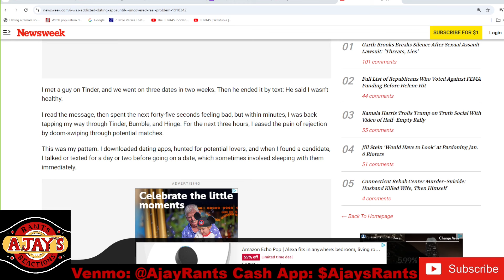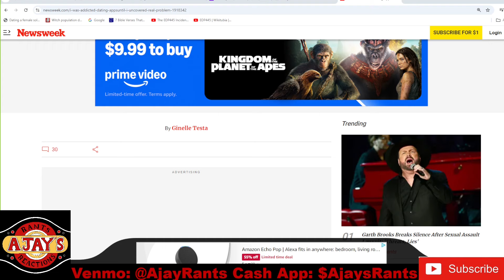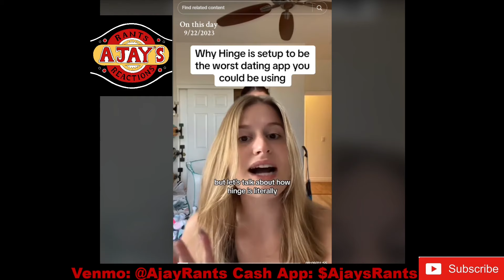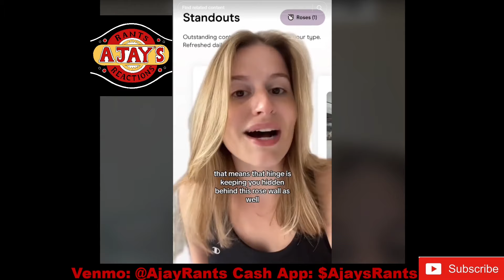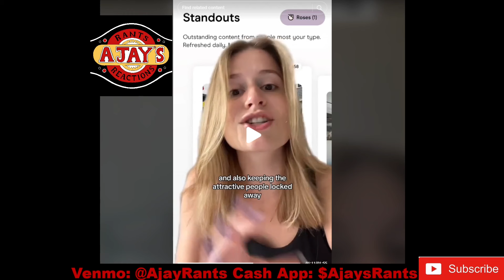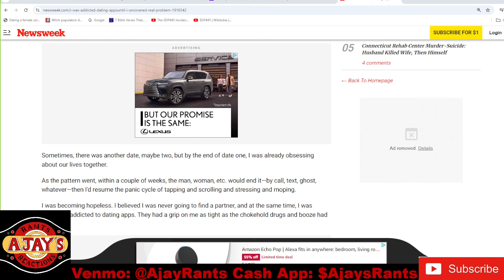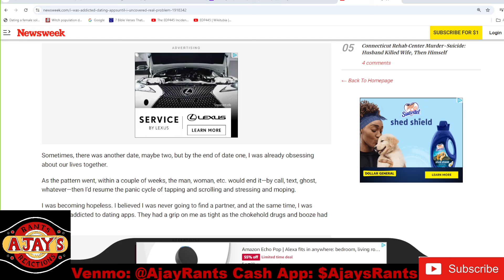Women are ADDICTED to dating apps!!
Tik Tok starts at 2:30

Modern women are addicted to dating apps! They can't stop using them!